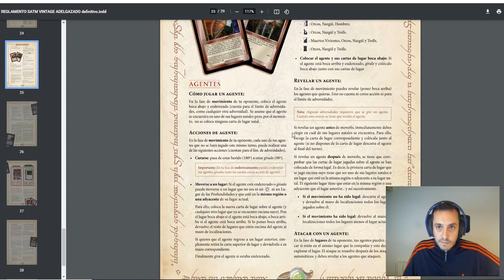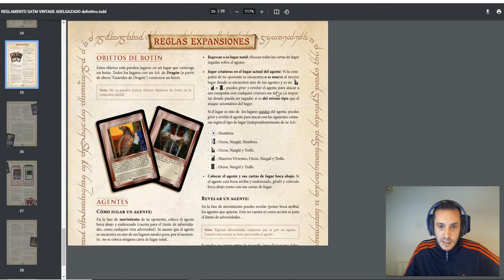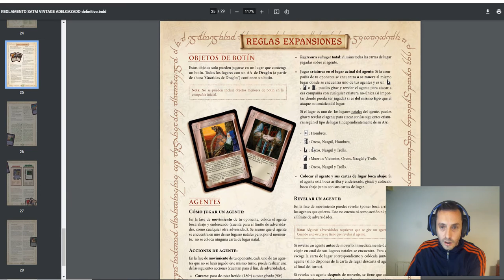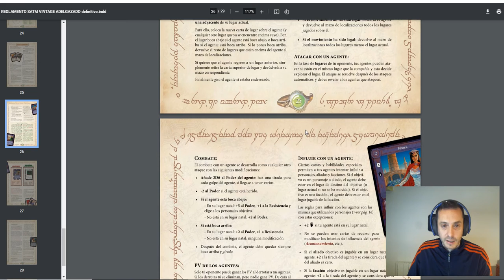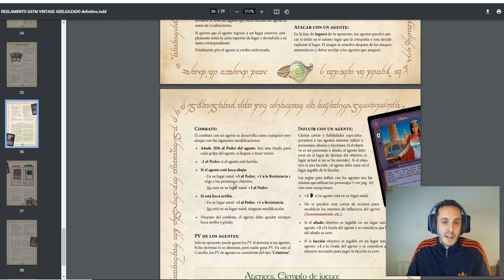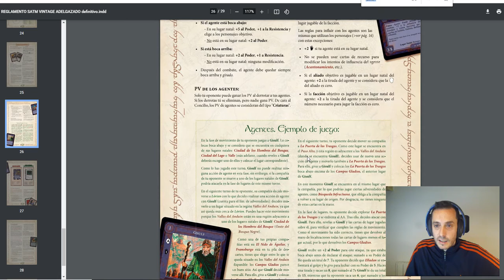Aprender SATM: Héroes - Lección 4 - Agentes